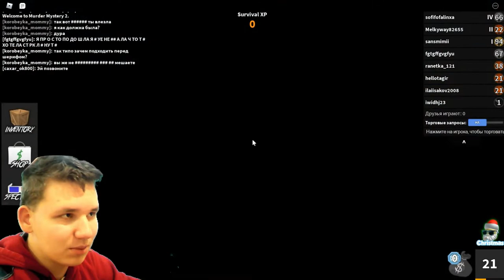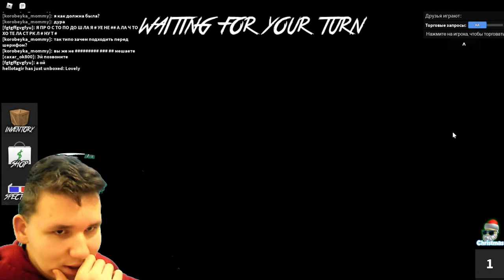КТО ЖЕ ПРЕДАТЕЛЬ в MURDER MYSTERY 2 - Roblox | Роблокс на ПК | Мёрдер Мистери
Хай, Ребята, с вами Супер Гирчик, сегодня мы поиграем в Murder Mystery 2 - Roblox. В этом выпуске мы спасались от Убийц как могли и сами устраивали резню (смешную нарезку😀), но только, как оказалось,  я играл только за невинного и убийцу, а шерифа что-то я не помню🤔.

Прошу прощения за неправильное произношение названия игры!)